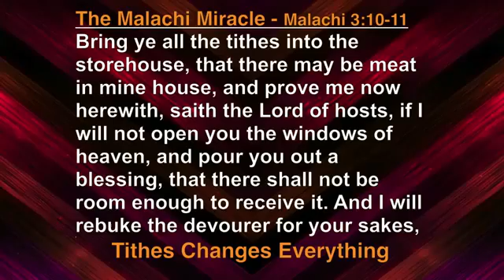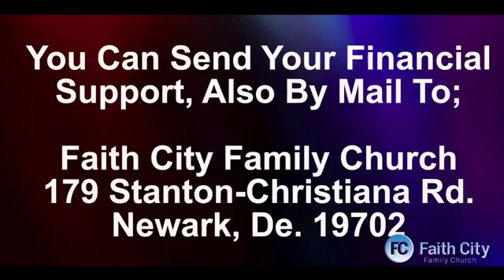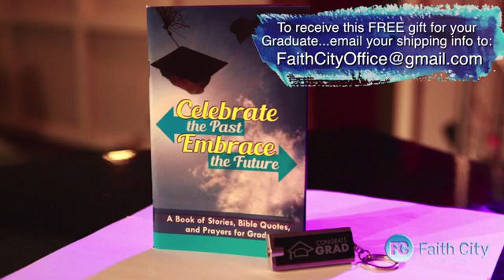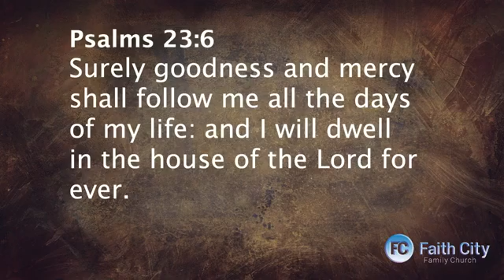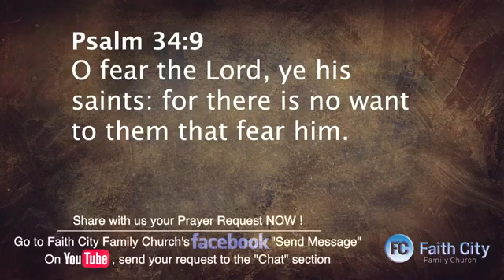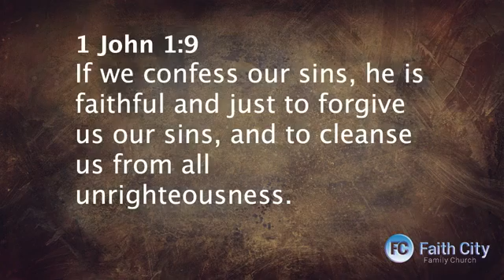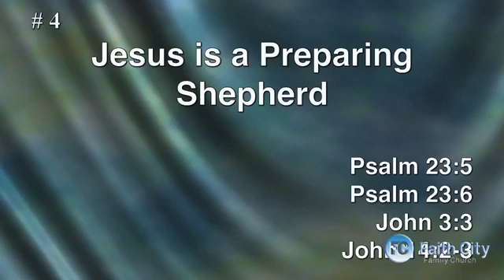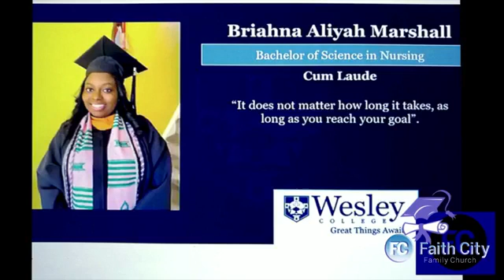youtube video #-TME-9jApDU